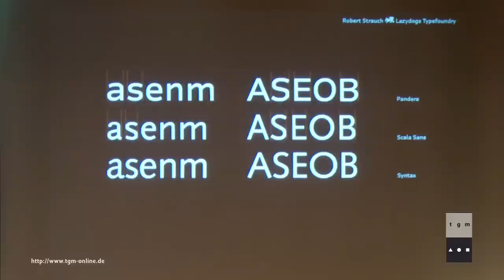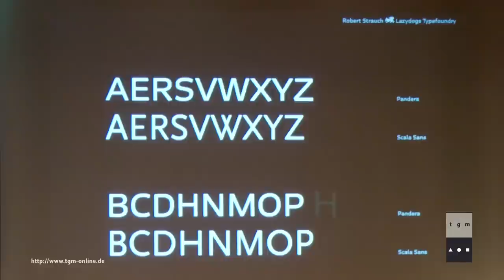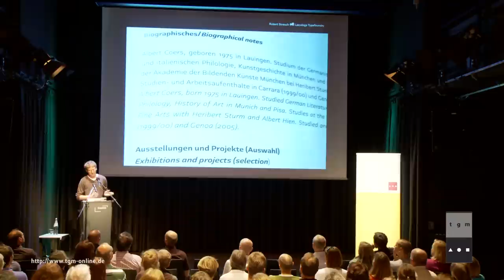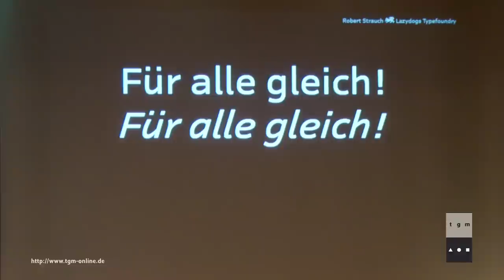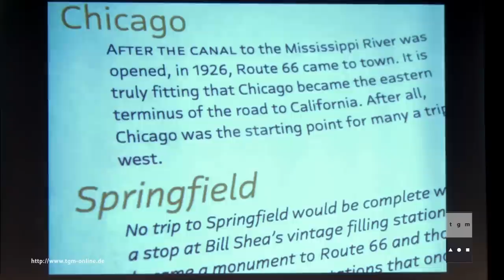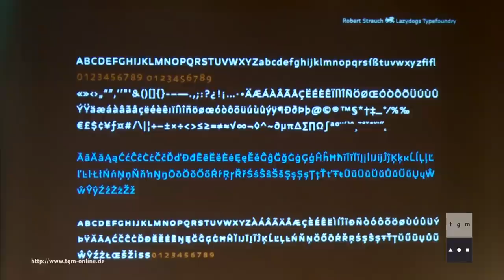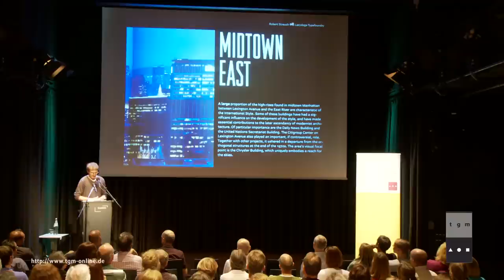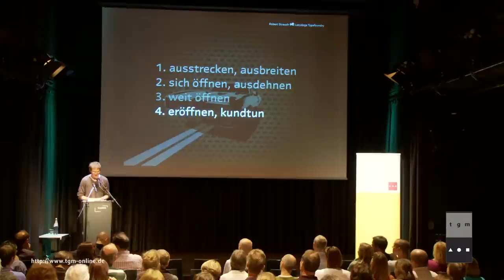Robert Strauch | Pandera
Robert Strauch studierte Kommunikationsdesign an der Hochschule Augsburg und an der École Supérieure des Arts Décoratifs de Strasbourg.
Neben seiner Tätigkeit als freiberuflicher Grafikdesigner, heute v.a. im Bereich Museums- und Ausstellungsgestaltung, liegt ein Schwerpunkt seiner Arbeit auf dem Entwurf von Schriften und Zeichensystemen für typografisch anspruchsvolle Anwendungen.
2005 gründete er mit zwei Kollegen das Schriften-Label „Lazydogs Type­foundry", im gleichen Jahr erhielt er für seine Renaissance-Antiqua „Fabiol" vom Type Directors Club New York das „Certificate of Excellence in Type Design".
Seit 2006 ist er Mitglied im Vorstand der Typographischen Gesell­schaft München. 2010 betreute er als Mentor eine schriftgestalterische Forschungsarbeit des US-Designers Jason Mannix im Rahmen des Bundeskanzlerstipendiums der Alexander von Humboldt-Stiftung, deren Resultat 2011 ebenfalls mit dem TDC-Award ausgezeichnet wurde.
Bisher veröffentlicht sind seine Schriften „Fabiol" und „Pandera", demnächst folgen die „Streets of London" und die hier vorgestellte „Aras Eanna".